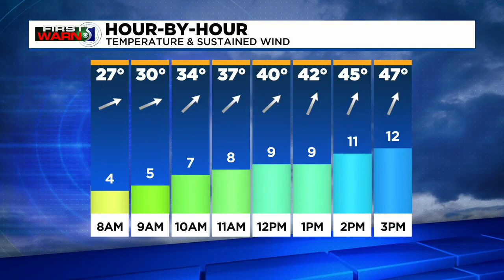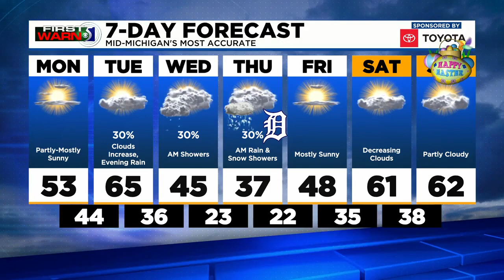TV5 News Update - Monday morning, March 29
Police are still searching for several teens involved in a shooting in downtown Saginaw. A top Michigan GOP leader is calling Gov. Gretchen Whitmer, Attorney General Dana Nessel, and Secretary of State Jocelyn Benson “witches” at an event in Oakland County. We have your top headlines and forecast for Monday morning, March 29.